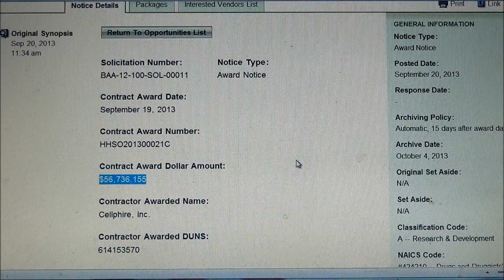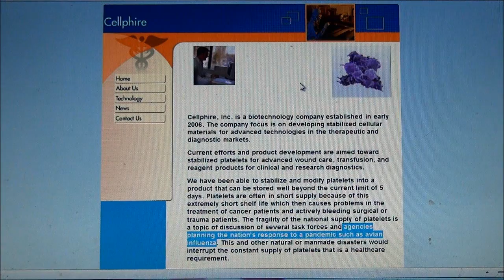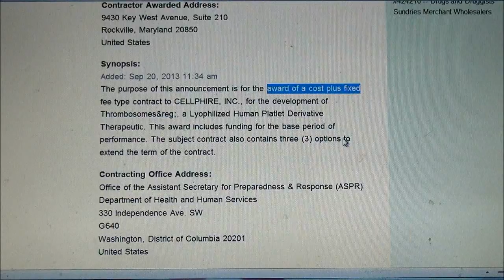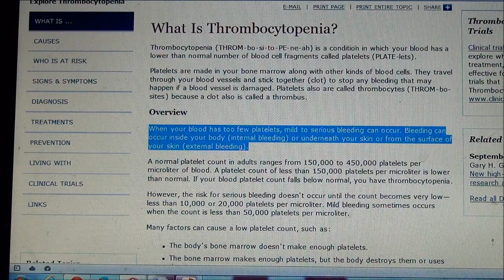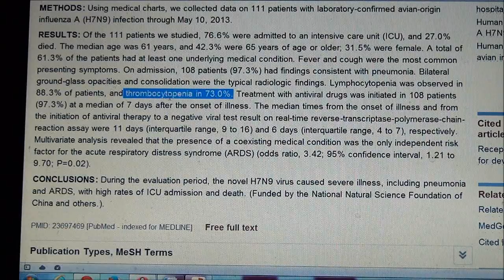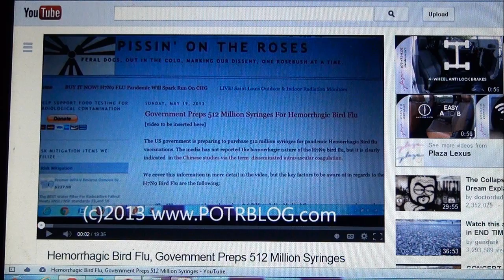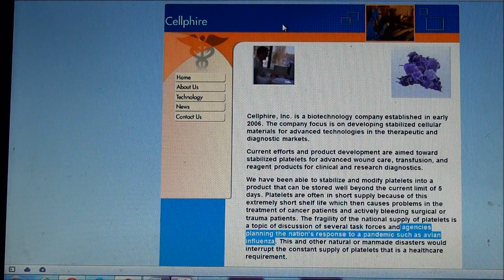[H7N9] THROMBOSOMES: When nothing else stops BLOOD loss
Hemorrhagic H7N9 Avian Flu + Pandemic Blood Shortage = $57,000,000 award to Cellphire for Thrombosomes
 What does the government do when it is expecting a massive Hemorrhagic H7N9 Avian Influenza pandemic and simultaneously expects a pandemic related national blood shortage??? Well, they award Cellphire a $57 million dollar cost plus contract for Thrombosomes.

 Thrombosomes are Cellphire's experimental freeze dried blood platelet-derived hemostatic agent for control of noncompressible hemorrhage. When nothing else stops the blood pouring out of your body, hopefully Thrombosomes will.

More details are in the video, see below for links.